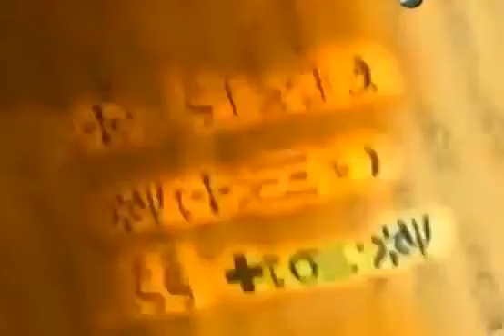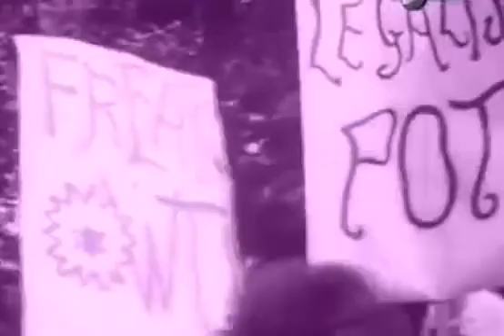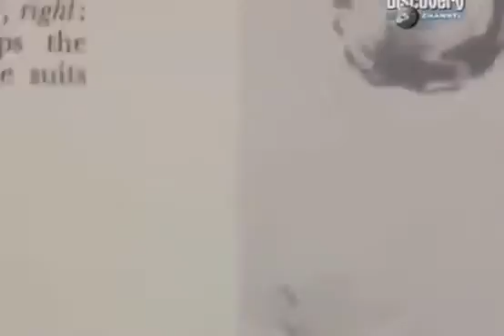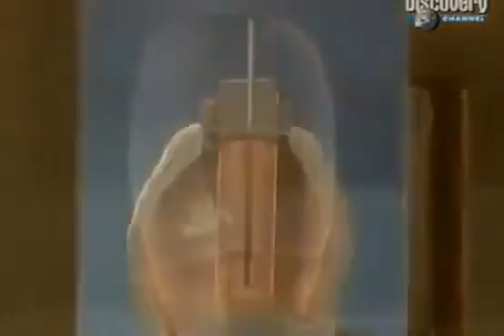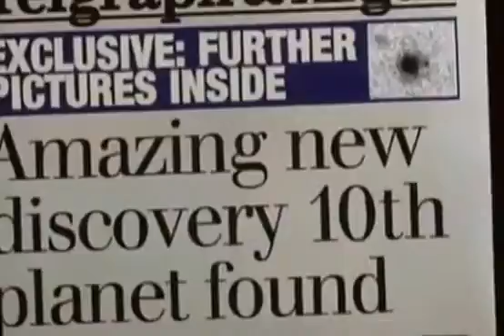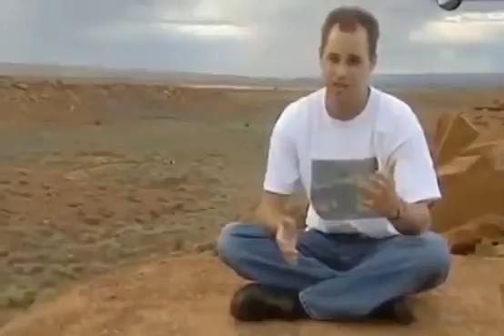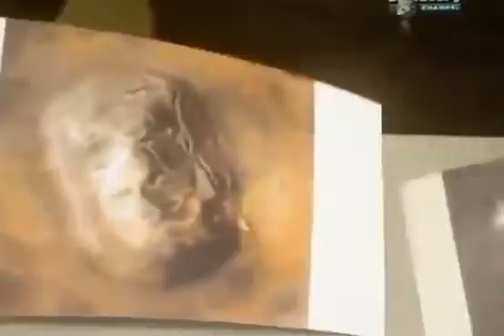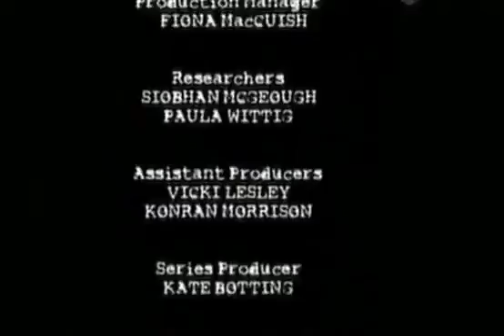Загадки древних людей Кто и зачем построил пирамиды Документальный фильм 2017